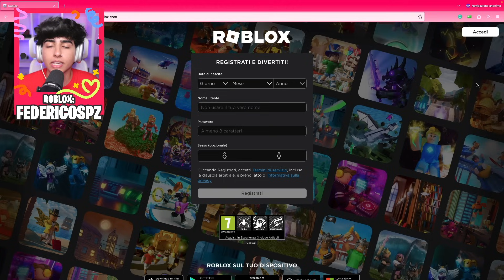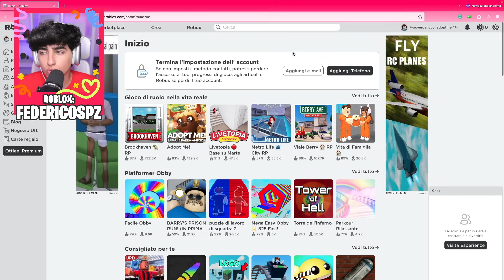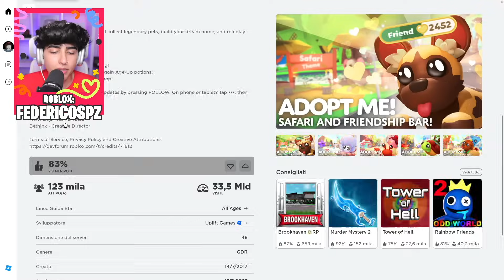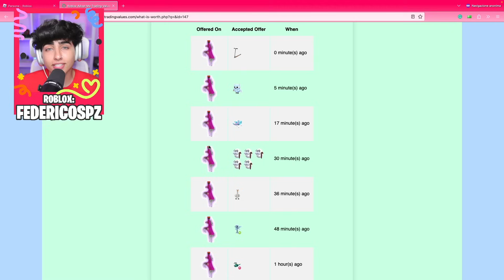COME DIVENTARE DA POVERO A RICCO IN 15 MINUTI SU ADOPT ME NEL 2023! Roblox Trucchi Adopt Me Italiano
Ciao a tutti, In questo video vi mostro come diventare da povero a ricco in 15 minuti su adopt me nel 2023!

► VIDEO PRECEDENTE →

ISCRITTI: 254.000